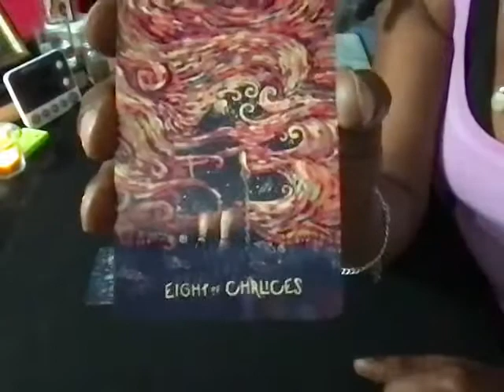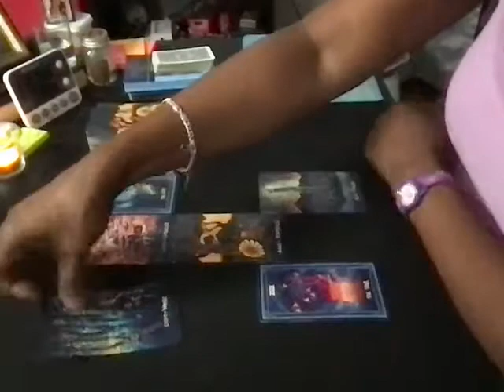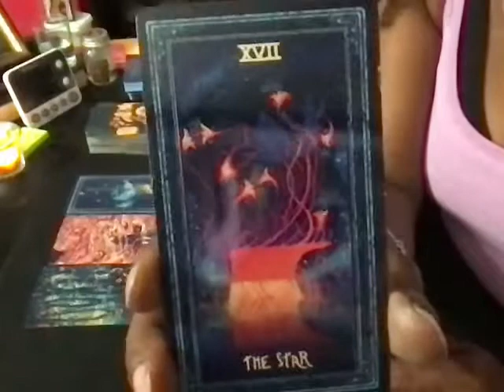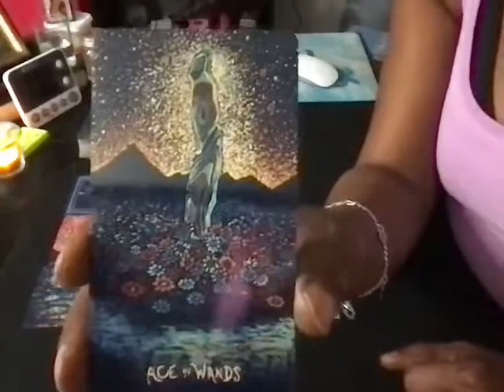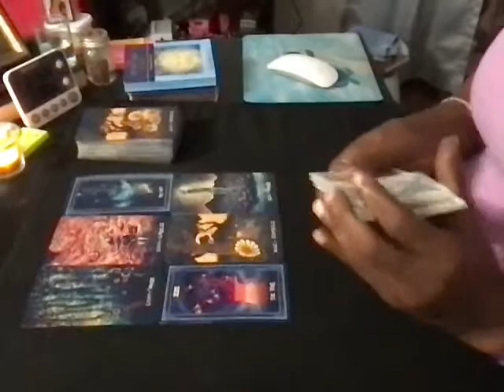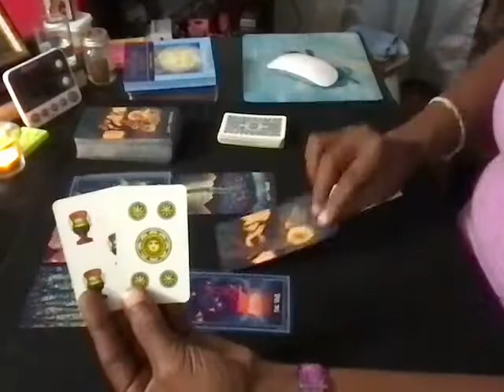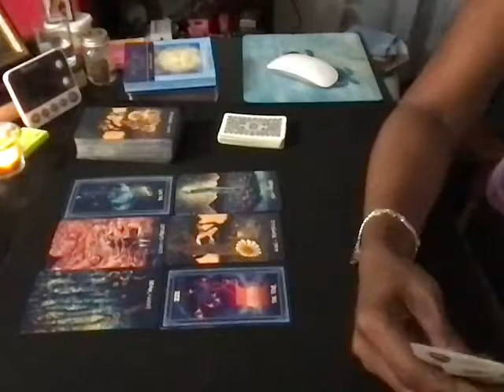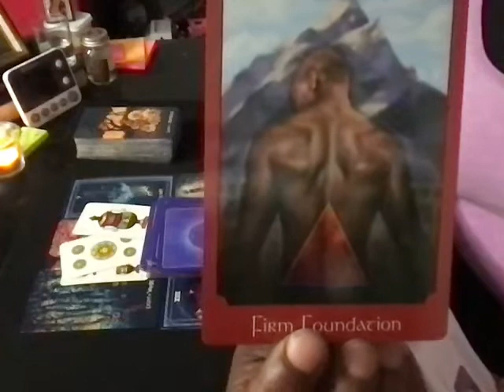Open Reading:_23_Marh_2021. Fresh New Energy. HLT© – Discover, Confirm, Empower